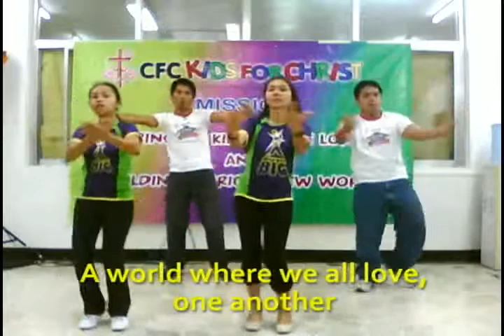ivegotthepower instructional avi